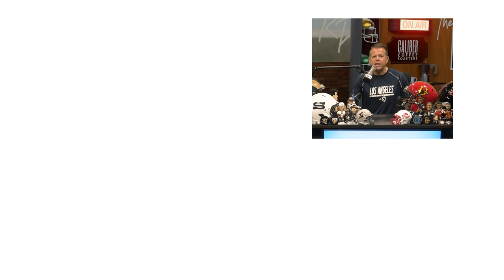Will Marcel Desjardins Get Fired As GM Of The Ottawa REDBLACKS?! Justin Dunk Talks Latest CFL News!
GMs in the CFL are a hot button topic currently in the CFL and 3DownNation's Justin Dunk comes on to break it all down! He talks about Edmonton Elks GM Brock Sunderland's choice not to get vaccinated, if Ottawa will be firing Marcel Desjardins, Chris Jones, and Chuba Hubbard starting in the NFL!